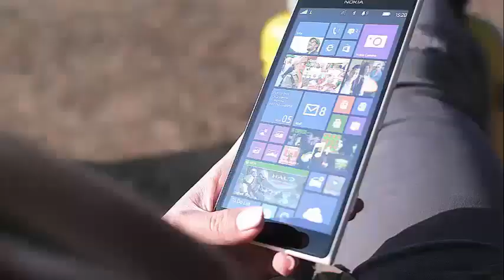MIRANDA LAMBERT'S SOULFUL TRIBUTE TO ARETHA FRANKLIN